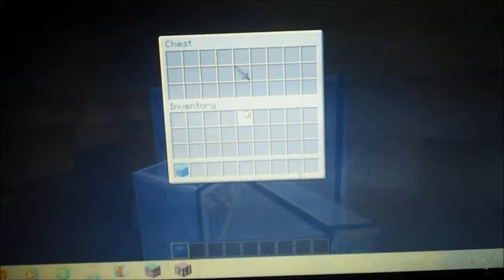(((UNNAMED))): Ep: 1: Let's Build it!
I build a CTM map on-camera with you guys! Remember to give name suggestions in the comments below!